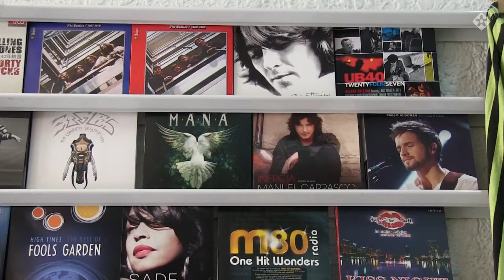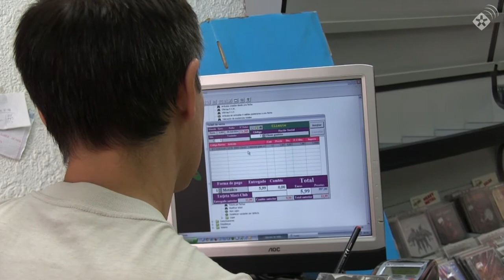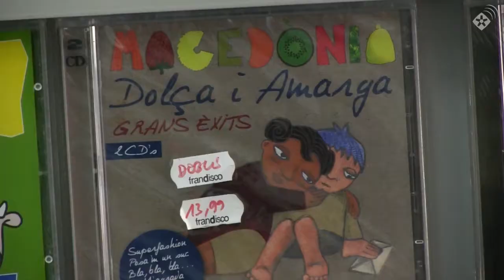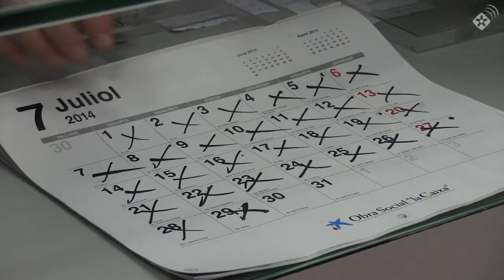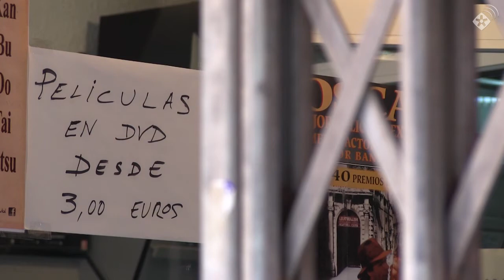22 anys de música: Frandisco tanca les seves portes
Frandisco, l’única botiga de discos de Rubí, ha tancat les portes aquest dissabte després de 22 anys. Ràdio Rubí ha volgut parlar amb el propietari de la botiga, el santcugatenc Fran Hernaiz, sobre els seus anys al front de l'establiment, el negoci de la música i la seva nova carrera com a escriptor.

En un reportatge titulat 22 anys de música, Hernaiz repassa els seus inicis com a venedor de discos, la filosofia amb la qual ha portat Frandisco durant aquests anys, els problemes de la pirateria o el tret comú de molts dels seus clients.